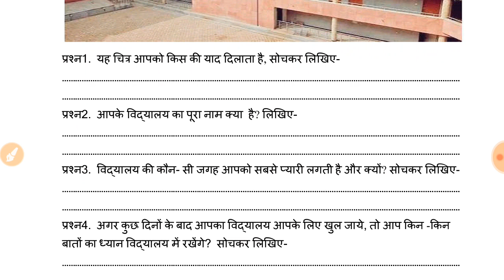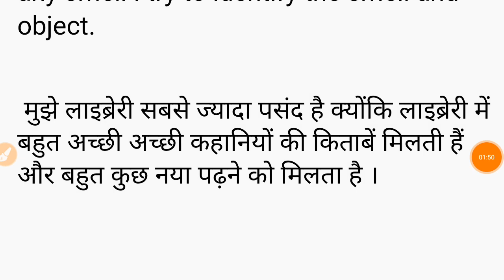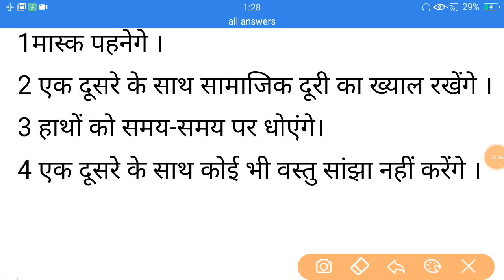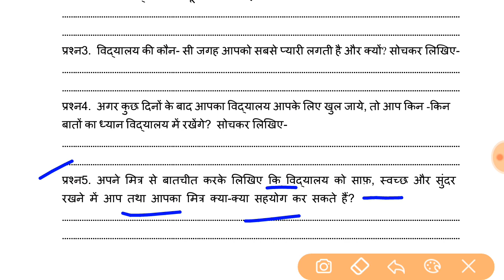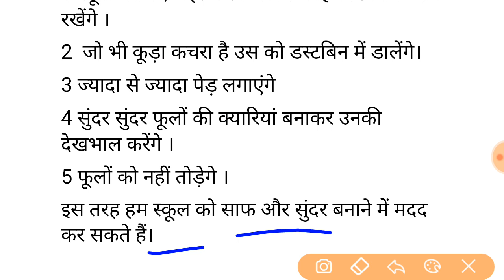Worksheet 83 Class 6,7,8 HINDI : 09Oct 2020 : doe worksheet 83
IN THIS VIDEO WE WILL DO Worksheet  83 Class 6,7,8  HINDI  : 09Oct 2020 : doe  worksheet 83
organised knowledge,
worksheet 83 class 6to8,
 83  worksheet class 6to8,
class 6to8  83 worksheet,
class 6to8 worksheet  83,
class 6 to 8 worksheet,
doe worksheet  83,
worksheet  83 HINDI medium,
worksheet  83,
class6 worksheet 83,
class6 worksheet  83,
class8worksheet  83,
aaj ki worksheet  83,
09october worksheet  83,
todayworksheet 83,
09october class 6 worksheet  83,
09october class 6 worksheet  83 ,
09october class 8 worksheet 83 ,
gnctd worksheet,
delhidoeworksheet,
doe worksheet 6 6 8 ,
worksheet 83class6to8,
# 83worksheetclass6to8,
class6to8 83worksheet,
class6to8worksheet 83,
doeworksheet 83,
worksheet 83hindimedium,
worksheet 83,
class6worksheet 83,
class6worksheet 83,
class8worksheet 83,
aajkiworksheet 83,
09octoberworksheet 83,
todayworksheet 83,
09octoberclass6worksheet 83,
09octoberclass6worksheet 83,
09octoberclass8worksheet 83,